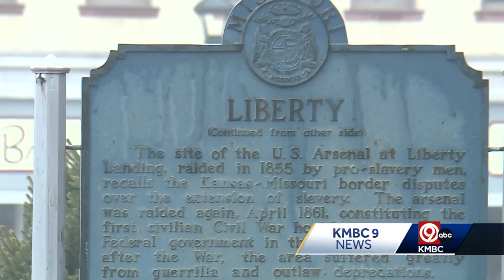New bells in Liberty's town square ring with two parents' love for their daughter